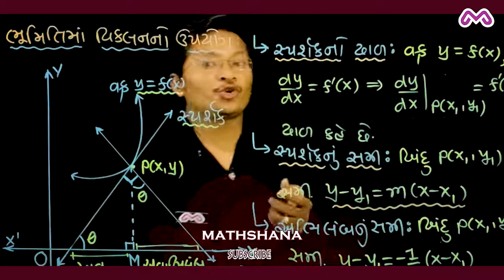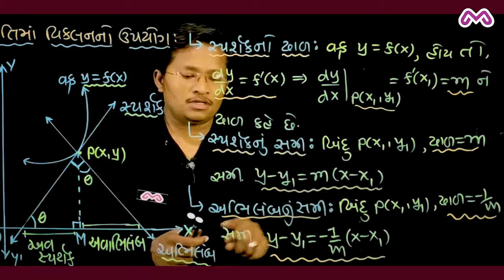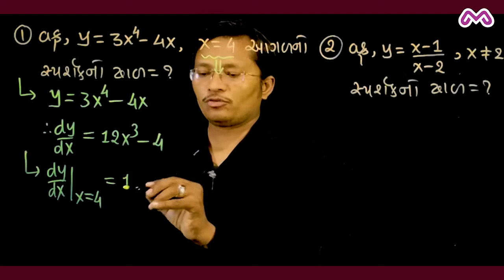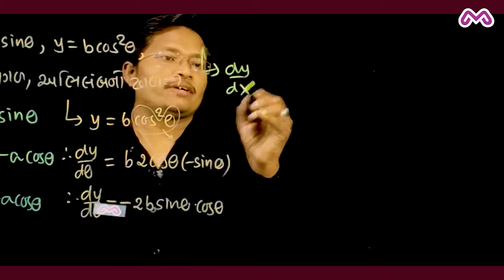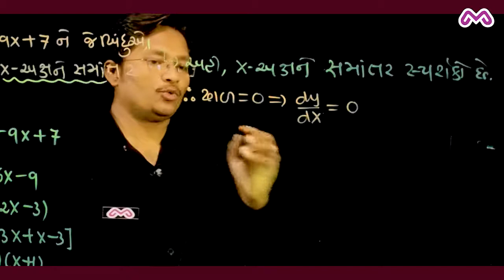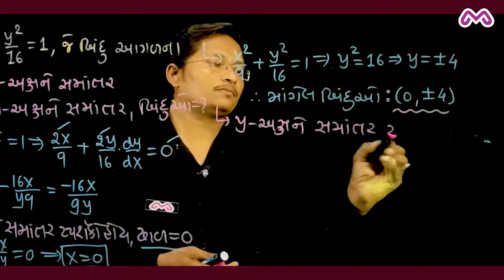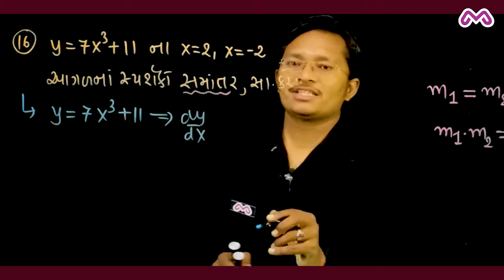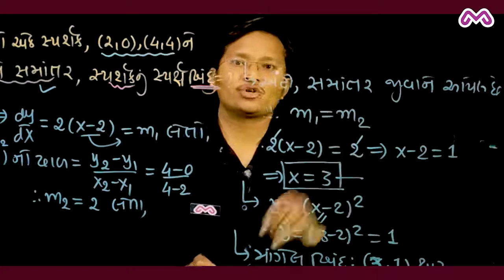Std 12 maths Vikalit na Upyogo|Exercise 6.3 SOL p1|APPLICATION OF DERIVATIES IN GUJARATI|MATHSHANA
Prize 6.3sol1

Exercise 6.3 solution part 1

🏅🧿🔶🔹MATHSHANA તરફથી,
જયહીંદ !
આપ સર્વેને જણાવવાનું નીચેની વિશેષતાઓથી ચેનલ સ્ટાર્ટ કરેલ છે
👉"NEW LIGHT BOARD STUDIO" ટેક્નોલોજી સાથે
👉ધોરણઃ11-12-JEE ગણિત
👉વિષય તજજ્ઞ(Expert) અને "શોર્ટ ટ્રિક માસ્ટર"
👉ઈફેક્ટિવ અને સરળ સમજૂતી સાથે
👉પારદર્શક દેખાવ અને બેસ્ટ ક્વાલિટી અવાજ સાથે
📲વધુ માહિતિ માટે :what'sapp:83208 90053

હાલનું શરૂ થયેલ પ્રકરણ ,
ધોરણ 12 ગણિત પ્રકરણ 6 વિકલિતના ઉપયોગ  કરેલ છે.
જ્યાં દરેક સ્વાધ્યાય અને ટોપિક વાઈઝ થિયરી તેમજ સોલ્યુશન. સરળ અને ઈફેક્ટિવ ગુજરાતી ભાષામાં આપેલ છે.
યોગ્ય લાગે તો જ જરૂરથી શેયર🗣 અને સબસ્ક્રાઈબ👆 🔔કરજો.
આભાર સહ!!👥

પ્રકરણ 6 વિકલિતના ઉપયોગ
Std 12 maths / class 12 science /12th mathematics
Exercise 6.1solution
COMMING Soon

12th maths chap 6 vikalitna upyogo Gujarati medium ma avavana se.darek vidhyarthi joday.
12th science mathematics in gujarati medium
lockdown special in gujarat
lockdown study with maths
For getting full theory video and example. Educational videos please visit MATHSHANA .
12th hsc mathematics  gseb-gujarati medium.
STD 12TH SCIENCE MATHEMATICS IN GUJARATI MEDIUM.
12th science maths in Gujarati.
std 12th sci maths in Gujarati medium.
dhoran 12 ganit prakaran 6 vikalitna upyogo .

std12thsciencemathematicsingujarati medium
12th_maths_chapter_6_in gujarati